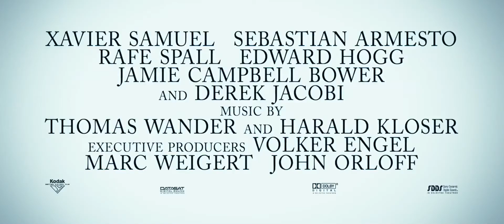Anonymous 2011 Trailer HD | Rhys Ifans | Vanessa Redgrave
Anonymous 2011

The theory that it was in fact Edward De Vere, Earl of Oxford, who penned Shakespeare's plays. Set against the backdrop of the succession of Queen Elizabeth I and the Essex rebellion against her.

Director: Roland Emmerich
Writer: John Orloff
Stars: Rhys Ifans, Vanessa Redgrave, David Thewlis